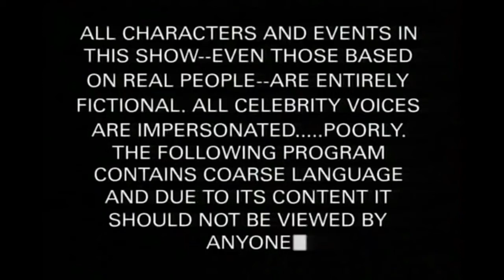Leeds 4 Fulham 3 | Premier League Match Review | LUFC Podcast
The Roaring Peacock podcast discusses Leeds United Football Club, 3 average guys, one normal podcast. In a world choc-full of LUFC podcasts, we stand out as being decidedly mediocre.

Today we're discussing the Premier League match day fixture between  Leeds United and Fulham at Elland Rd on 19th September 2020. I am writing it this way as google told me to write searchable terms in the description.

The Roaring Peacock podcast was voted the 675th best Leeds United podcast by a couple of drunk guys at The Duncan.

The Roaring Peacock Match Review podcast is

Ross @RossBell1984
Alex @RiotBadger
Adonis @theadelites

Our stats come from @lufcstats and @lufcdata
Our music comes from The Light Show @TheLightShow2

Adam Elliot, Adam Warner, Barney Stuart, Cookie, Ed McIntyre, Eqan and Howard Metcalf, Josh Pearson, Laura Kenny, Leon, Nige and Rob

and our Family and Friends.